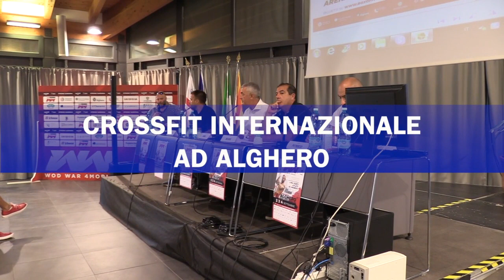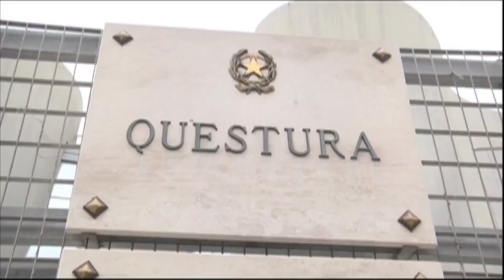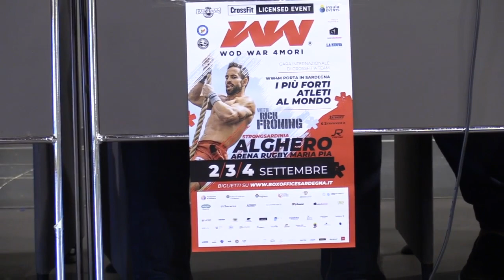Tg 29 Agosto 2022